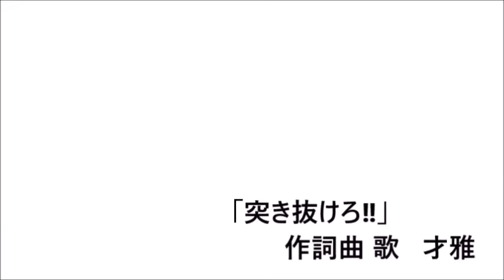【Dear ASKAさん…歌レポvol.17】「月が近づけば少しはましだろう」スゴイ迫力…そして、圧巻のパフォーマンス！！ASKA大好きボイストレーナーが初見で歌声詳細解説！